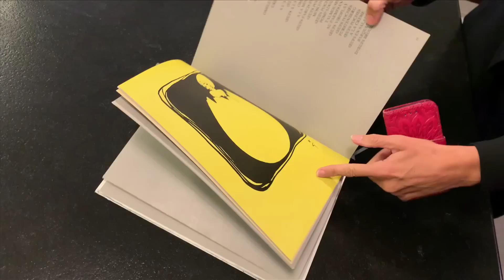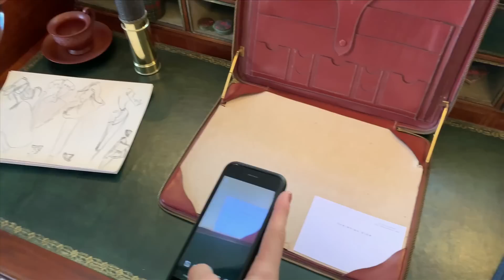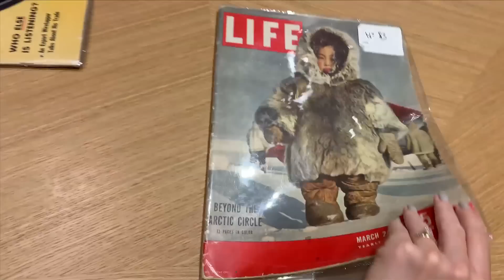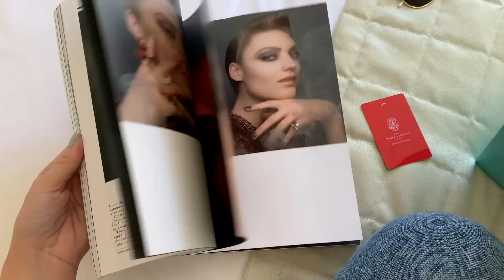Na França com Dior e The Beauty Box - perfumes, maquiagem e skincare - TV Beauté | Vic Ceridono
Vlog da viagem incrível que fiz com a The Beauty Box e a Dior - experiências memoráveis para conhecer mais a fundo a perfumaria, a maquiagem e a linha de skincare da Dior, com direito a encontros com os porta-vozes globais (chique!) e vários lançamentos que estão à venda na

Sobre Vic Ceridono:
Louca por maquiagem, nascida em São Paulo e morando em Londres desde 2013, Victoria Ceridono é jornalista de beleza há mais de dez anos. Lançou seu blog Dia de Beauté em 2007 e é editora de beleza da Vogue desde 2010.

Em 2015 Vic lançou seu primeiro livro, "Dia de Beauté: Um Guia de Maquiagem para a Vida Real", best-seller no Brasil e também publicado em Portugal.

Em seus vídeos no YouTube, Vic fala sobre beleza de maneira prática e descontraída.